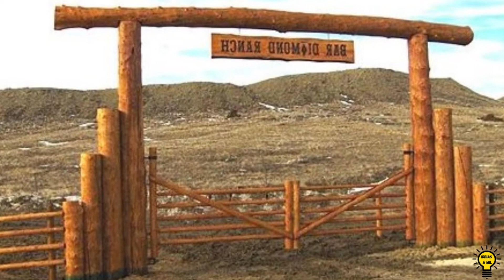Ideias de porteiras para chácara, sítio ou fazenda.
Porteiras incríveis para sua chácara, sítio ou fazenda.

OLÁ!
Se você tem muitas ideias e gosta de ver dicas para se inspirar e até mesmo fazer ai na sua casa, chegou no canal certo!
OBRIGADA!!!